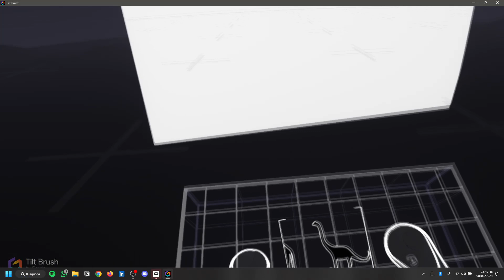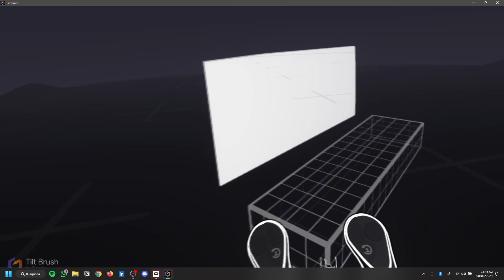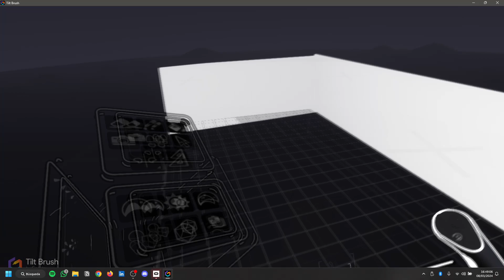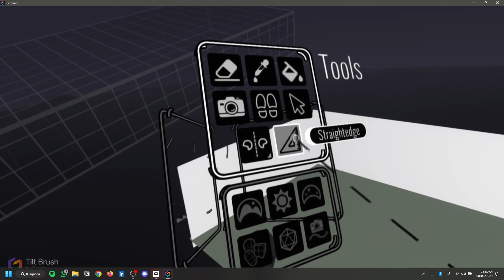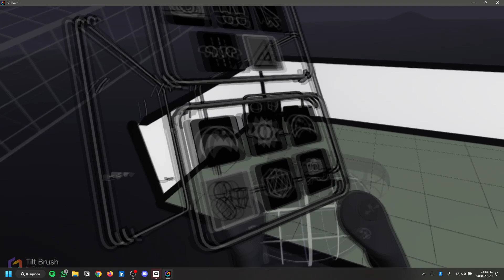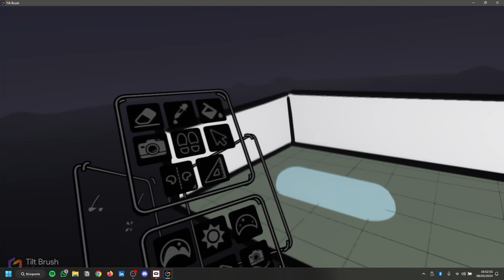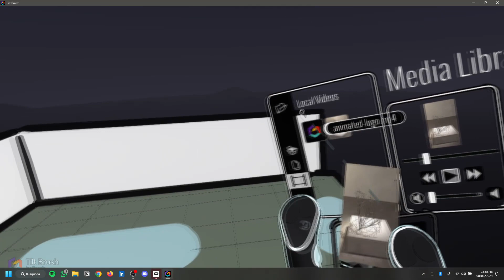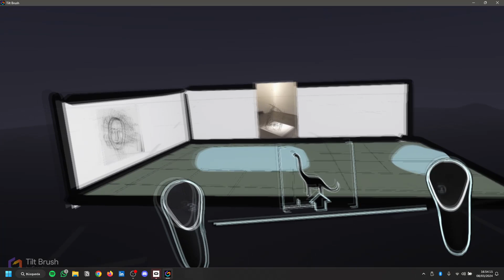Ejercicio 2 Explorando el espacio expositivo virtual Tilt Brush Material anexo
Material anexo a las practicas del ejercicio 2 Arquitectura de la Sala expositiva 1